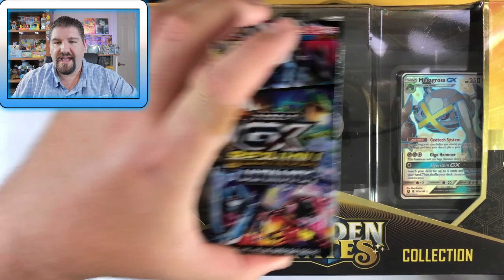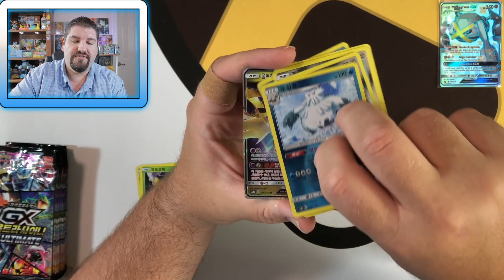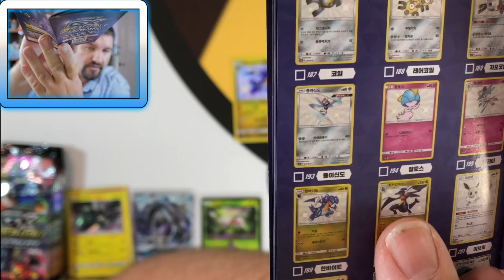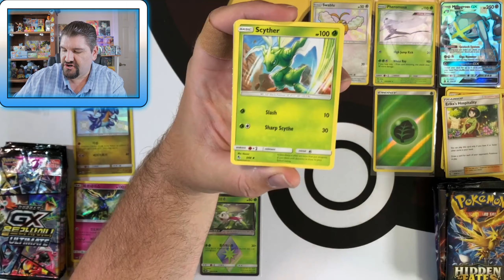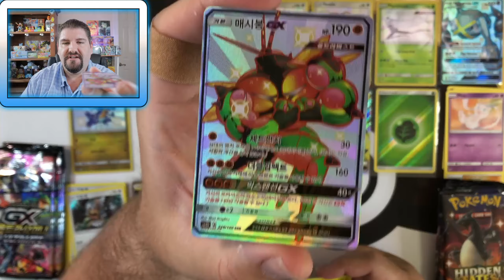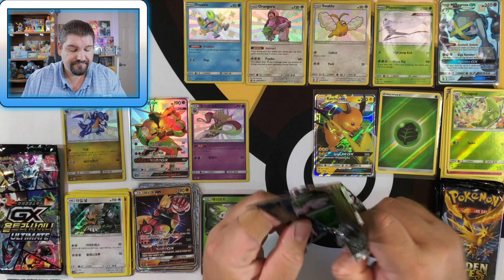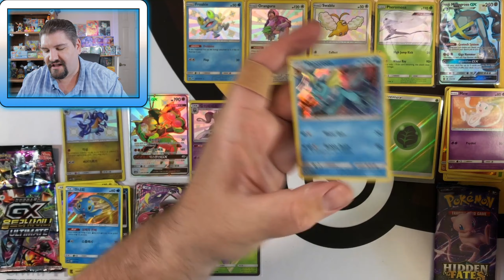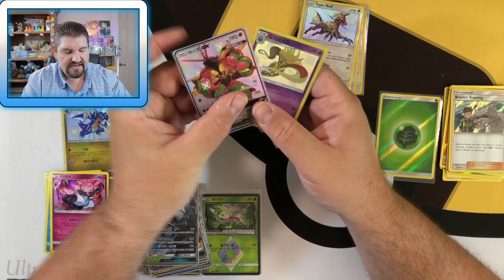*RIDICULOUS* HIDDEN FATES Ultra Ball Collection Box vs. GX ULTRA SHINY Ultimate Korean!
A ridiculous HIDDEN FATES Ultra Ball Collection Box vs. GX ULTRA SHINY Ultimate Korean opening! If you watched the Ultra Ball opening and enjoyed it, well this one is unbelievable!

Tools for Youtube Channels:
Tubebuddy helps tremendously with keyword research, has integration with twitter, facebook and more. Channel health, valuation, usage stats and more. All depending on your membership level. But you an install a basic version of Tubebuddy for free!

Looking to buy Vintage Booster Packs, Graded Cards, or Singles? Swing by my website, and hopefully Zen XYZ TCG Online has what you need!